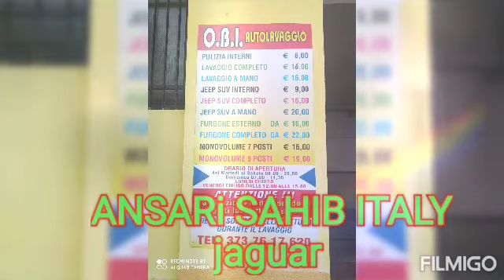jaguar wash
no